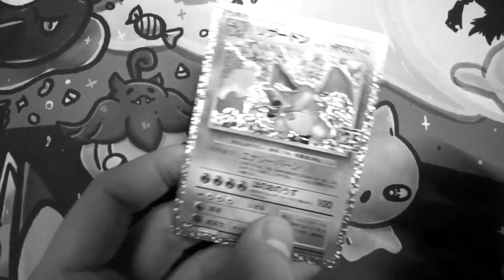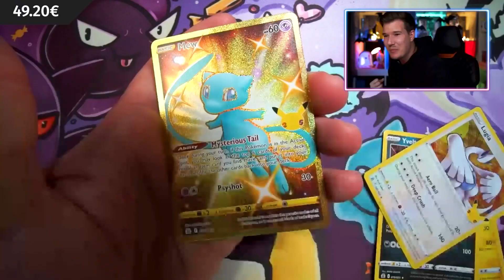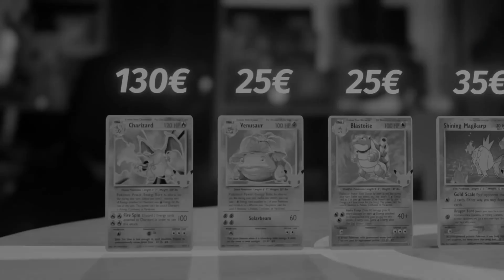Das Ende einer Ära…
Pokemon Ende TheZeroOfTime Pokémon

Besten Hüllen
1000 Penny Hüllen